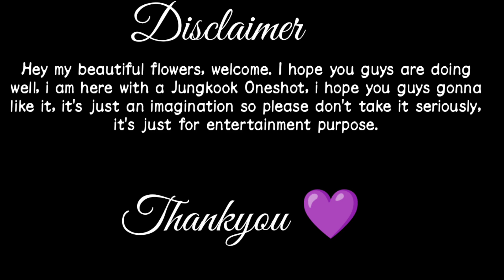When you get dare to kiss the badboy of the University who has anger issues [Jk Oneshot]